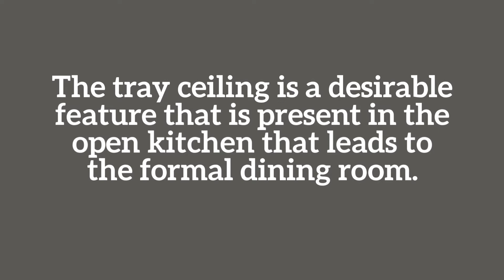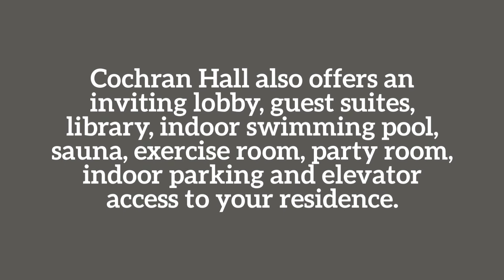1500 Cochran Road #606, Scott Township, PA 15243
Enjoy the picturesque view from the balconies that this unit offers. The tray ceiling is a desirable feature that is present in the open kitchen that leads to the formal dining room. The spacious living room is perfect for entertaining.

The master bedroom is large and offers ample closets and a master bath. There are two additional bedrooms (one of the bedrooms was used as a den). A stackable washer and dryer is in the unit for added convenience.

Cochran Hall also offers an inviting lobby, guest suites, library, indoor swimming pool, sauna, exercise room, party room, indoor parking and elevator access to your residence. These amenities make Cochran Hall a very desirable choice for maintenance free living. Easy access to the city, shopping and great restaurants.

Contact Debbie Dattalo for All Your Real Estate Needs! For more information or to schedule a showing email . Let me make your home selling and or buying experience one of a kind!